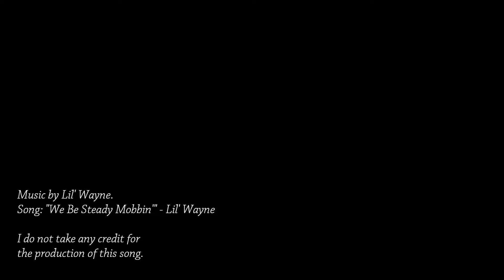Jorins Caddy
Jorin Ukele's Cadillac.  He bought it and had it for a little while until he figured he had no use for it lol.  This is edited by Mathew Lewis to try and help Jorin sell the car faster!  Enjoy :D